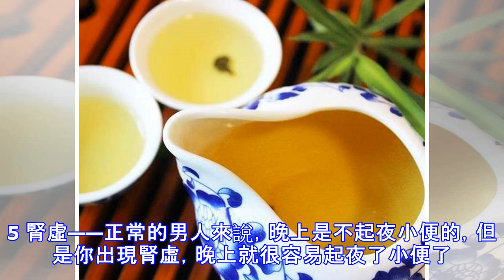老婆婆經常用它給老頭子泡水喝，沒想到老頭失眠不見了，夜尿也沒了，腎如30歲小夥一樣年輕！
人到了中年， 身體是一天不如一天了，加上社會的壓力，家庭的瑣事，壓的人是寢食難安，特別是失眠，真的是一種痛苦的事情。很多人覺得是自己休息不好，可是每天休息時間夠了，人還是覺得沒精神，人越是想休息，偏偏越是失眠。這主要是我們身體的狀況出現了問題，晚上的尿頻，尿多，一直在困擾中太多的中年人，中年人為什麼不能安然香睡每一天，主要是這幾個問題困擾這我們。1 神經性——精神高度緊張導致入睡困難，膀胱稍有尿意也會起夜。2 生理性——睡前大量飲水，習慣喝濃茶、咖啡或者服用利尿劑。3 心功能不全或內分泌疾病——慢性腎上腺皮質功能不全。4 前列腺炎 慢性細菌性前列腺炎 有尿頻、尿急、尿痛，排尿時尿道不適或...